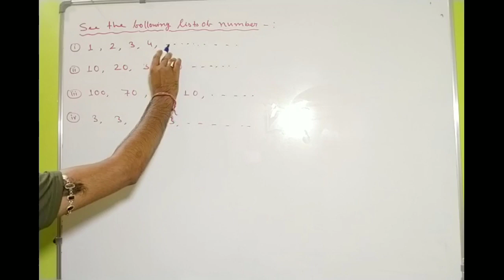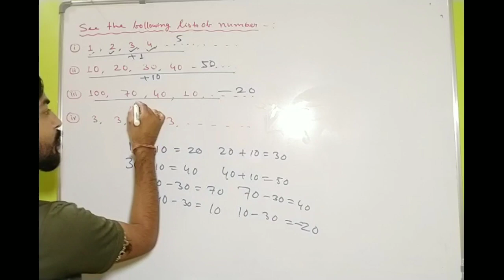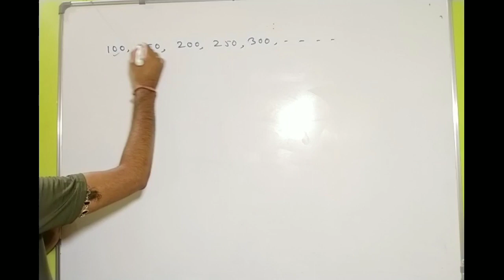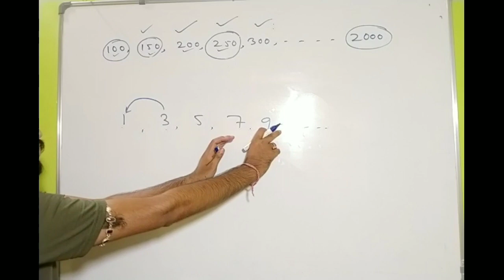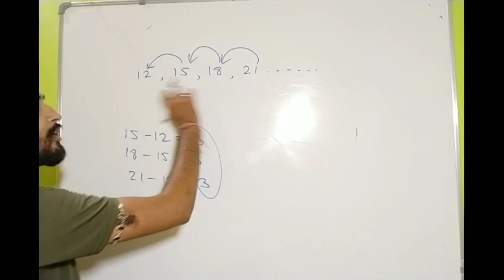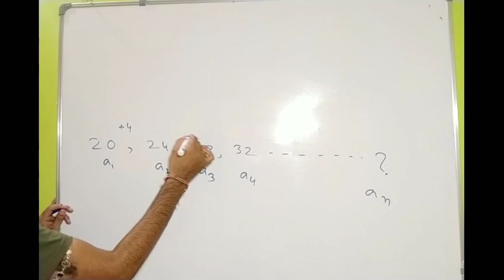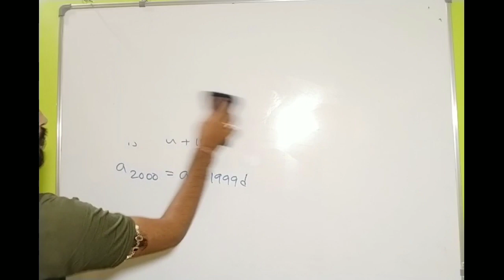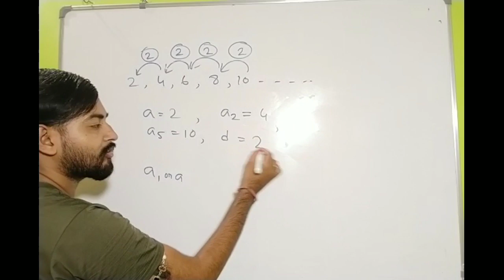CLASS 10 MATHS CHAPTER 5 ASSAMESE MEDIUM | PART 1 | YOUR MATHS TEACHER